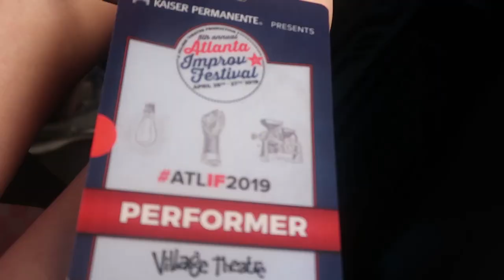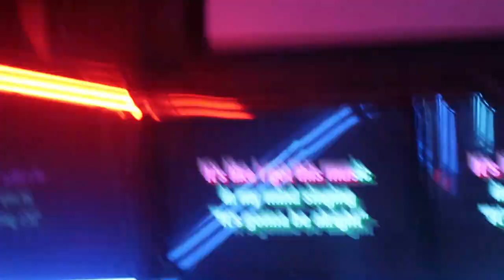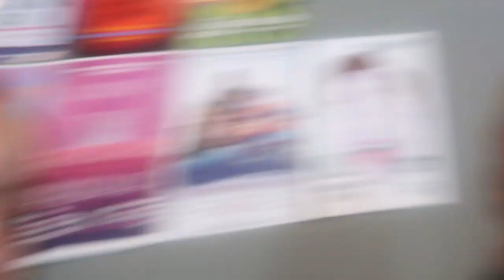Improv and friends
SO I know that I mostly just focused on the surface kind of aspect of my week but I wanted to take this moment to talk about all the absolutely AMAZING improvisers that took the stage this weekend and the kinds of shows we watched for anyone who was interested in that as well because that is also extremely important to me!!
We kicked off the weekend with Christina Gausas and Kevin Dorff, two absolutely phenomenal improvisers and the way that they kept there scene going for an hour with so many scene changes was just so so cool!! If you are an improviser I know you might be used to only scene changing with tagouts and such, scene changing inside it though is much more difficult and they managed to do it effortlessly!
Then A little bit of a less known improviser Cassidy Russell LITERALLY STOLE MY HEART IN SECONDS WHAT THE HECK HOW CAN YOU GENUINELY JUST LIKE IDK BREEAATHHE HUMOR!!?!?!?! This girly was definitely my favorite I mean not only because her humor was just so different, I related to it a lot and also she was like f i r e on stage sooo so quick it was unreal dude. (I would also like to point out that she now follows me. just like not a big deal or anything but like WHAT??)
Then Matt Jones and Dave hill which... woah. I don't even know how to begin. Dave LITERALLY MADE UP like what 12??!? **DEFINING** Characters in his brain in seconds. That is craazzyyyy. Absolutely incredible. I was genuinely speechless. Like I CAN'T. UGH. Annyways, there were plenty others but those where some of my favorites and hopefully that inspires some of you out there to watch there stuff online and whatnot because they truly are AMAZING!!! And improv is vry vry cool!

Give me suggestions in the comments for videos in the future!

Q&A

What's your editing software?: Adobe premiere pro

What camera do u use?: Canon PowerShot G7X Mark ii

Party in the U.S.A by Miley Cyrus
Best Part by Daniel Caesar & H.E.R.

Finally always remember to stay positive (even when I'm not lol)